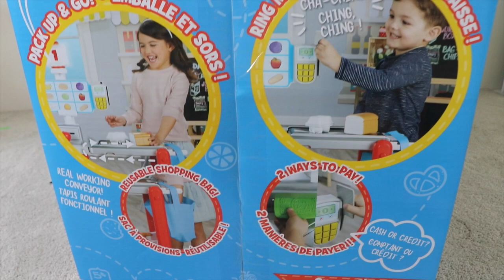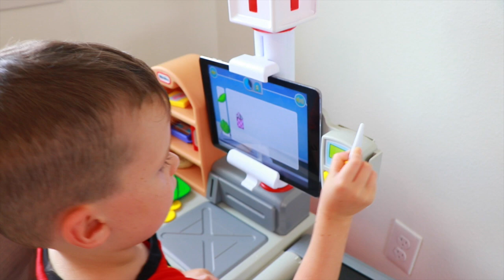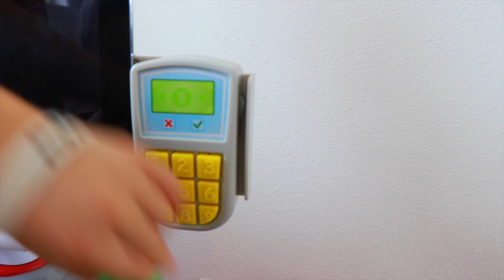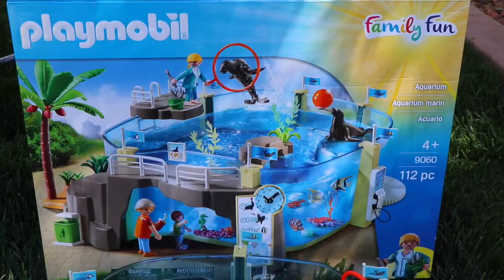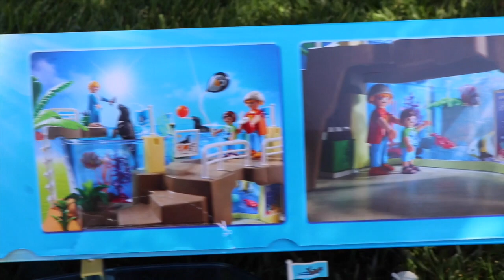Incredibles 2 Jack Jack Learning LITTLE TIKES SMART CHECKOUT & PJ Masks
Disney Incredibles 2 Jack Jack and Dash play and learn with the awesome educational Little Tikes Smart Checkout! You can learn with their app. You learn how to find the difference between grains and protein. Also you learn how to scan groceries and what foods are healthy. There's cute kids songs on the app too. This video also has PJ Masks Catboy and Gekko playing with a new Little Tikes food cart and a giant little tikes bounce house with a huge slide!